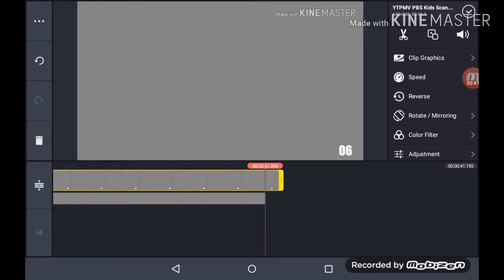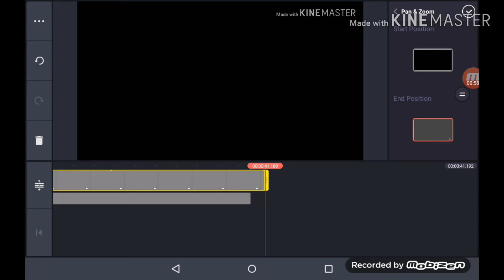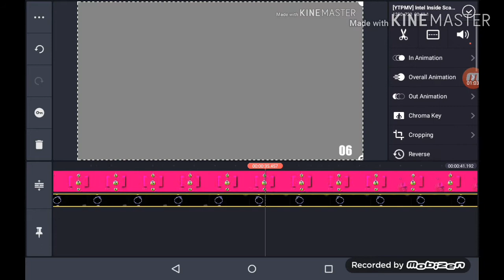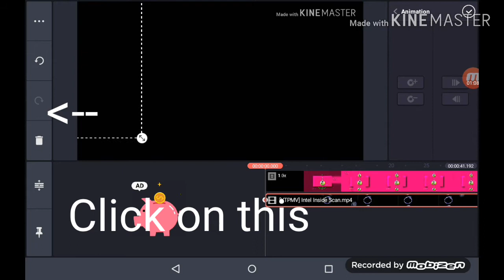How to make shuric scan with slides (Better version)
I had to mute it because it was a lot of talking In the background...